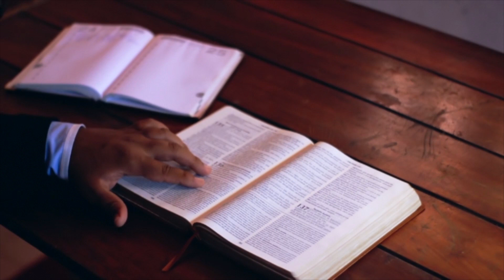Para reconfortarte | Salmo 91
Sean bienvenidos a este espacio:
Por ser semana santa les presentamos el salmo 91 esperando les sea de su agrado.
Los textos religiosos también merecen su espacio y compartir con los amantes de la literatura y público en general.